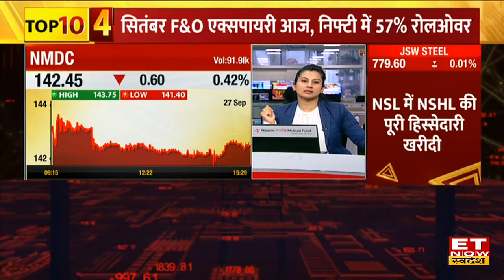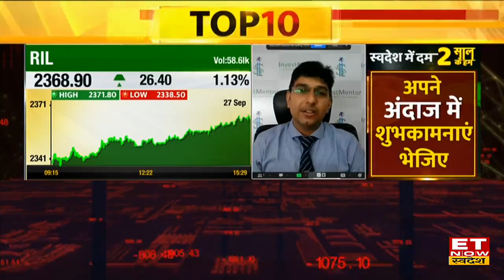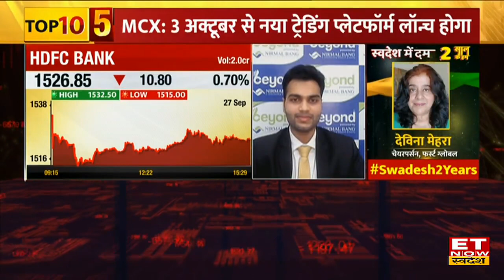RIL Share Price: Stock में मिल रहे हैं Rally के संकेत, Jefferies के क्या हैं नए Target? | ETNS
Reliance Industries Share, Reliance Industries Share price, Reliance Industries Share ET Now Swadesh, Reliance Industries Share Analysis, Reliance Industries Share to Buy, RIL Share, RIL Share To Buy, ET Now Swadesh
Reliance Industries Share में जानें निवेश को लेकर क्या है Experts की राय. जानें किन levels पर करनी चाहिए आपको खरीदारी और क्या है Target Price और जानिए किस Strategy के साथ इस Stock में पैसा कमाया जा सकता है. देखें वीडियो.